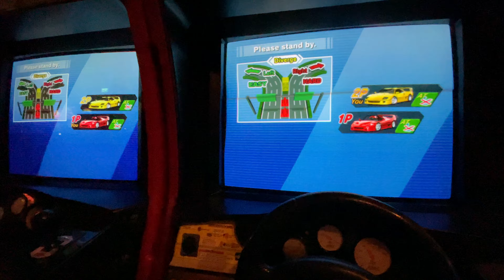Arcade OutRun 2SP 2 player VS mode